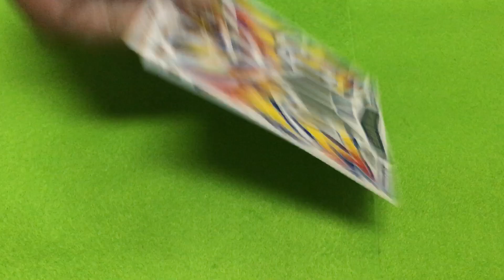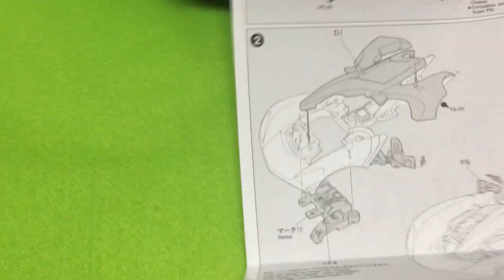【復刻再販】ミニ四駆特別企画 スピンバイパー(2021.01.22到着)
■メーカー名：タミヤ
■コード：95585

【 近未来メカをリアルに再現したディスプレイタイプのミニ四駆です 】 ミニ四駆マンガ『爆走兄弟レッツ&ゴー!!』に登場するマシンのメカニズムが楽しめる「リアルミニ四駆シリーズ」のプラスチックモデル組み立てキットです｡スピンバイパーは2本のフィンがリヤに突き出たパワフルスタイルが特徴｡ボディは前後分割式の透明パーツ､後部はヒンジで後ろに開けられます｡内部の近未来メカは金属を思わせるようなメッキパーツで再現｡メカニカルなホイールにはトレッドパターンが彫刻されたタイヤをセットしました｡ ボディは飾るだけではなく、スーパー1、スーパーTZ、スーパーFMシャーシ等にも搭載可能です。

【 基本スペック 】　●完成時の全長130mm ●全幅81mm ●全高38mm